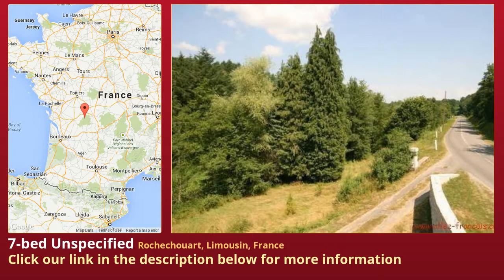7-bed Unspecified for Sale in Rochechouart, Limousin, France on frenchlife.biz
More info on Unspecified for Sale in Rochechouart, Limousin, France with 7-bedroom

Reduced in price for a quick sale!

This spacious former mill owner's house offers outstanding value for money. It is currently arranged as a four bedroom principal residence with a separate three bedroom, self-contained apartment. However, it could simply be utilised as a large family home or, given the layout and the road side location of the house, it would make a superb bed & breakfast business.

Part of the land that belongs to the house sits on the opposite side of the road and provides a perfect parking area for a good number of vehicles. The property is attached to another house at the rear but the house and the grounds enjoy complete privacy. It benefits from over 5 acres of meadows that border the River Vayres and provide a wonderful nature reserve with pathways cut between the trees.

The property has been the subject of an ongoing renovation project in recent years (including the fitting of double glazed, wood framed windows) and, whilst it may not suit everyone's taste, it is generally in good decorative order. This is a property that you could move straight into and then plan what and how you want to further improve it and add value.

The front door into the main house opens into a large Entrance Hall that provides access to all parts of the property. To one side is a Snug with a wood burning stove that also heats water for part of the central heating system. There is a small Study, a Lounge and a Kitchen. To the other side is a large Dining Room and a ground floor Bedroom with Ensuite Shower Room.

A staircase leads up to the first floor of the main house which has three further double Bedrooms (one of which is Ensuite) and a Shower Room. Beneath the main house is a large cellar with plenty of room for storage and housing for the oil fired central heating boiler and the oil tank.

To the rear of the main house, the accommodation has been arranged as a self-contained apartment with its own private entrance via a large Barn situated directly underneath. In the apartment is a Kitchen, a large Lounge, a Shower Room and three Bedrooms (the smallest of which has no external window). Above the apartment is a large loft space which is reached via a staircase and could be converted to provide further living space.

The property is located just outside the delightful town of Rochechouart with its famous chateau dominating the town. Rochechouart offers a full range of amenities with supermarkets, smaller shops, bars, restaurants, doctors etc. The surrounding countryside is stunningly beautiful yet you are within just 40 minutes of Limoges with its international airport.